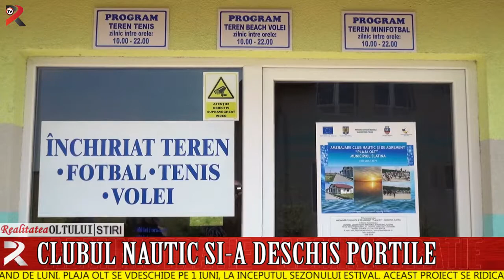Clubul nautic și a deschis porțile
Clubul Nautic si de agrement "Plaja Olt" din Slatina și-a deschis porțile. Slătinenii se pot destinde la centrele spa sau pot practica diverse sporturi nautice, începând de luni. Plaja Olt se vdeschide pe 1 iuni, la începutul sezonului estival. Aceast proiect se ridică la valoare de peste 38 milioane de lei.